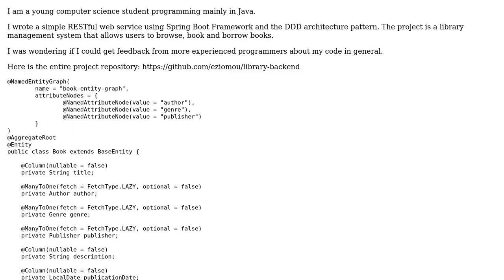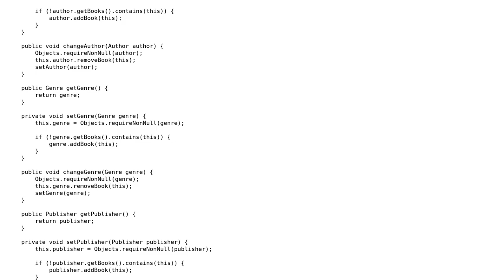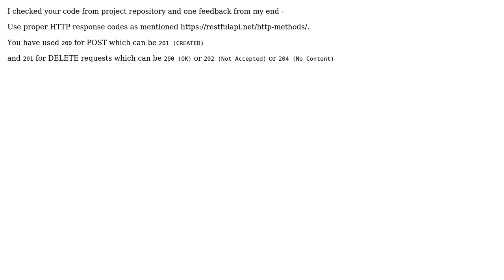Code Review: Simple REST web service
With thanks & praise to God, and with thanks to the many people who have made this project possible! | Content (except music & images) licensed under CC BY-SA | Music | Images & others | With thanks to user Piotr Zmudzin user Hemant KUMAR and the Stack Exchange Network Trademarks are property of their respective owners. You are responsible for your own actions.